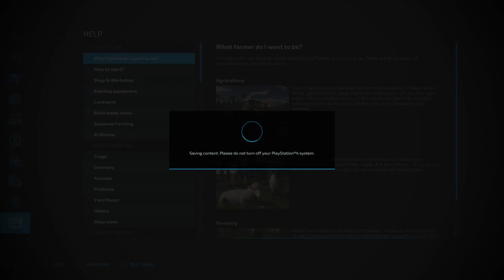Fs22 Ballysprings Survival Role-Play - Setting up the farm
Fs22 Ballysprings survival Role-Play
Setting up the farm